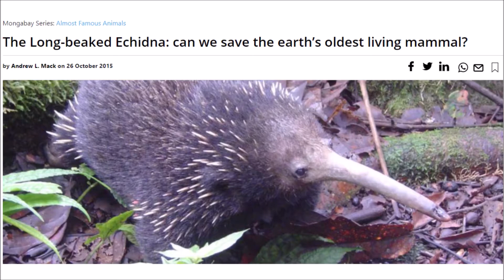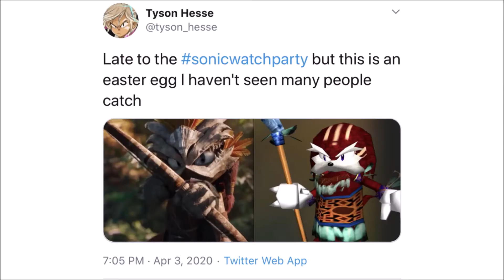The Knuckles Clan's role in Sonic the Hedgehog 2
Of the many Easter eggs in the Sonic the Hedgehog movie that were used to set up the sequel, perhaps the most important came early on with the appearance of a tribe of echidnas. As it turns out, their inclusion could set up the adaptation of a major plotline involving them from the video games.